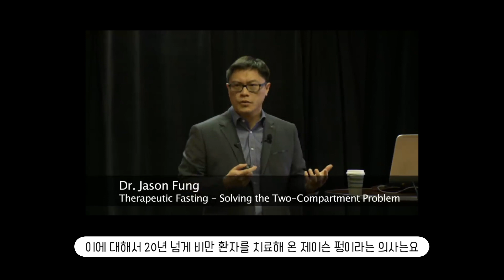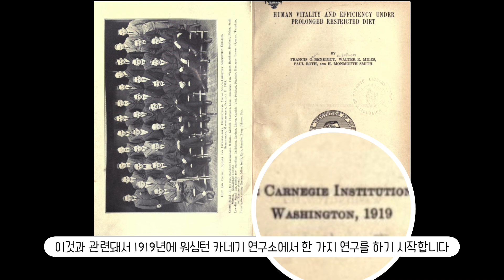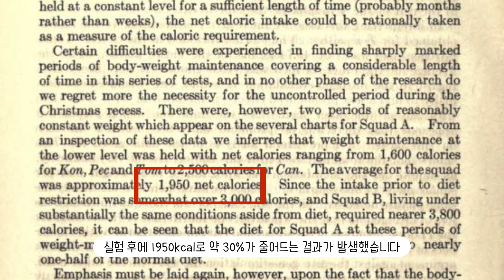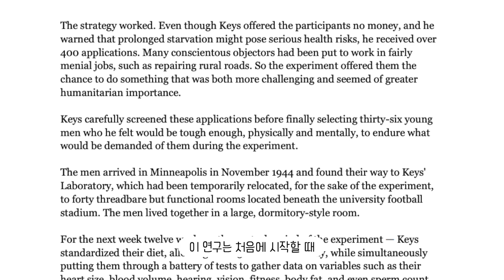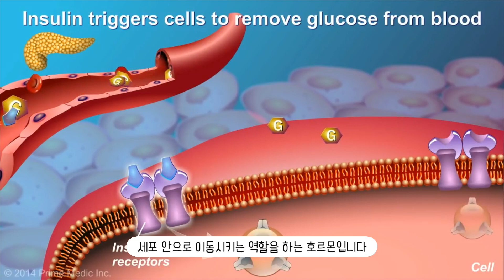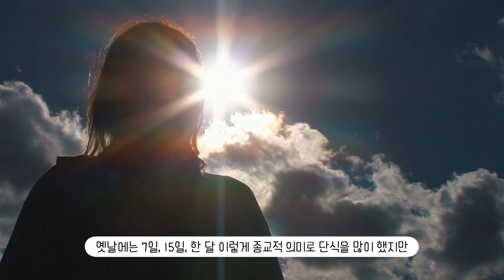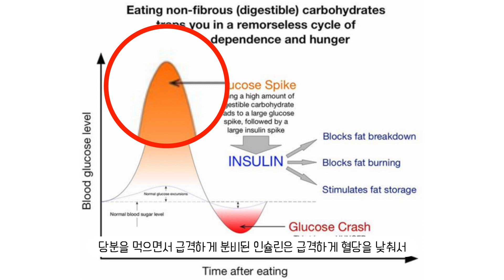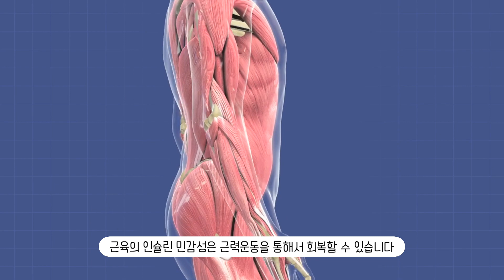[다이어트 정보] ‘이것’알면 다이어트 성공할 수 있어요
안녕하세요~!

오늘은 다이어트에서 제일 중요한 것에 대해서
이야기 해봤습니다.

제 다이어트 인생의 터닝 포인트는
'이것'을 알 때와 알지 못할때로 나눠집니다

여러분들도 꼭 힘들지 않게,
건강하게 다이어트 성공하셨으면 좋겠어요

화이팅~!

명품캥거루와 햄찌가 마시는 키토핏 방탄커피